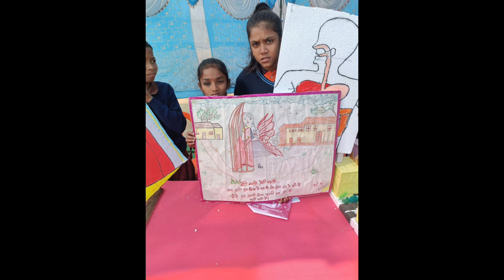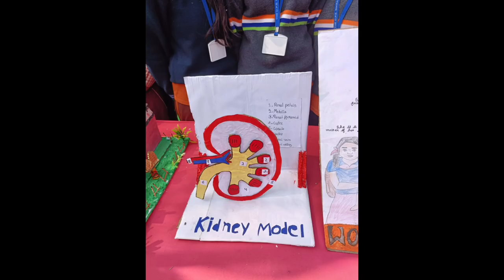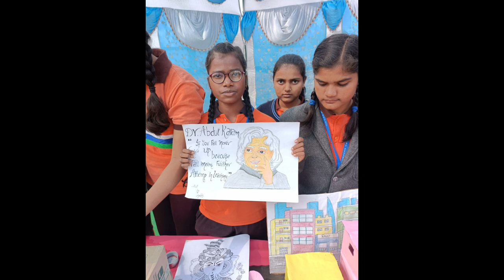Glimps of Science Exhibition The Divine Public School By Ganga House